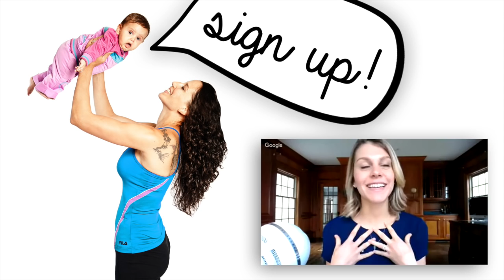Food or Fiction: Are the Latest Diet Trends Healthy or Hype - BEXLIFE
GET MORE GOOD STUFF BELOW

I’ve witnessed so many women get wrapped up in “health” trends of the moment.

From magazine articles to national news segments, these health trends seem to come out of nowhere and take over. (Remember, coconut water wasn’t a “thing” until a few years ago.)

But have you ever stopped to ask yourself: Are these trends truly healthy, or all hype?

Food or Fiction: Get the Facts on the Latest Diet Trends

In the food industry, when a new health product goes mainstream, every company wants to cash in, ­­regardless of whether or not they believe in the product’s hype.

More often than not, a degraded version of the healthy “food of the moment” is created by these companies, leaving you with a beautifully­-packaged, yet low­-quality product.

And let’s be honest­­—we’re busy ladies and don’t always have the time to read every single food label. So we get caught up in believing that these companies have our best interests at heart, when the opposite tends to be true.

I used to be all about those protein bars when I worked out… then I realized that I was pretty much canceling out all the benefits of the workout by loading up on sugar and empty calories.

Today, I want to introduce you to a woman on a mission who wants you to question what you’re told, because the truth is: These seemingly “healthy” food products could be sabotaging your well-being and weight loss goals without you even realizing it.

She’s helped hundreds of women pull back the curtain on these foods, and now they can go to the grocery store with a completely different mindset and confidence in their food choices that they didn’t have before.

I want the same for you, too, so watch this video now.